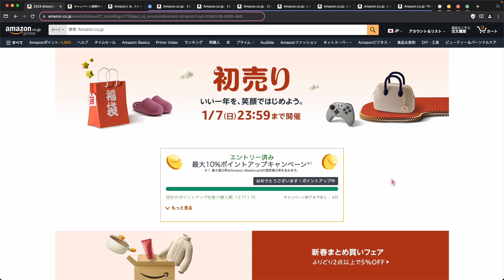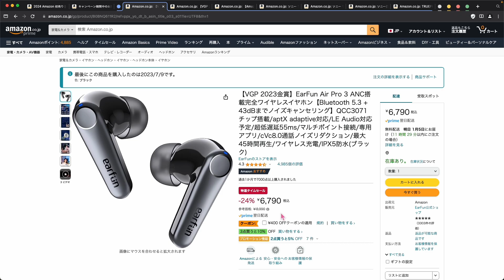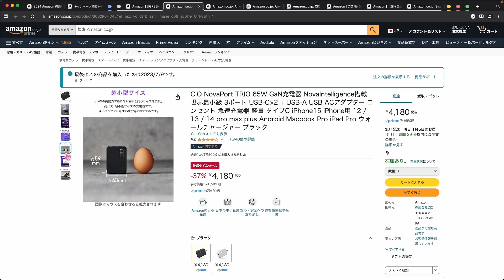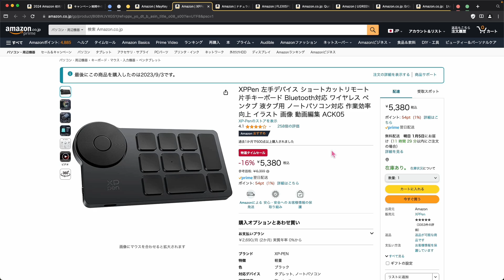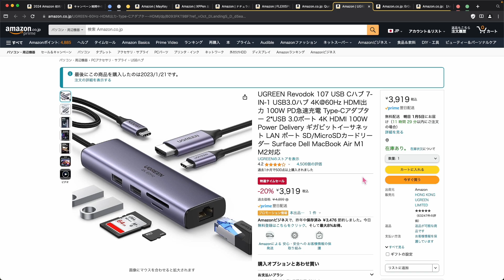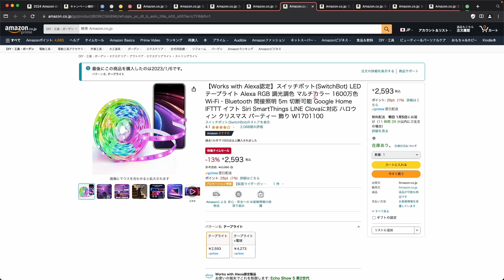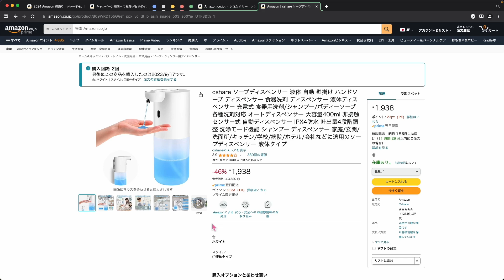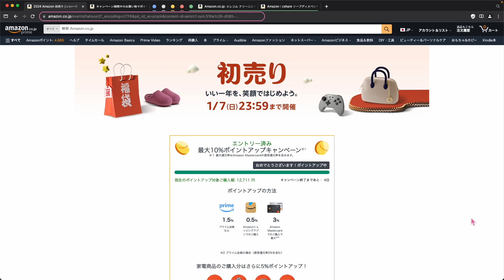【Amazon初売り2024】ガチのおすすめガジェット系だけ集めたった。新年のスタートダッシュを切ろう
2024年1月7日まで開催中のAmazon初売りセールでおすすめの商品を紹介🤗

新年からスタートダッシュを切れるようにガジェットを買いまくりましょう🫡

Amazon初売りセールのお得な買い方とおすすめ商品まとめ

プライム会員の詳細
Amazon初売り会場
ポイントアップキャンペーン詳細

00:00 - OP
00:22 - ポイントアップキャンペーンへのエントリー
01:17 - Kindle Unlimitedのキャンペーン情報
01:48 - おすすめのガジェット系を紹介
16:54 - 気になっているモノ
17:47 - ED

SENNHEISER MOMENTUM True Wireless 3

UGREEN Nexode PD充電器 100W 4ポート

CIO NovaPort TRIO 65W

Anker PowerLine III Flow USB-C & USB-C

Anker PowerLine III Flow USB-C & Lightning

CIO 柔らかいシリコンケーブル C to C(Type-C) 2m

CIO SMARTCOBY Pro PLUG

Sisyphy USB-C to USB-Cマグネットアダプター I字型

Sisyphy USB-C to USB-Cマグネットアダプター L字型

Sisyphy USB-C to USB-Cマグネットアダプター 端子

MayKey MagSafeリング ブラック

MayKey MagSafeリング 両面磁力吸引 黒

HOMIEAZICOZI デスクマット ナチュラルコルク

FLEXISPOT E7セット (足黒+カーブ型天板ウッド)

FlexiSpot E7

Quntis バーライト L206

UGREEN Revodok 107 USB Cハブ 7-IN-1 60515

ErGear モニターアーム EGSSK4-J

SwitchBotハブ2

SwitchBot ボット

SwitchBotリモートボタン

SwitchBot LED テープライト 5m

SwitchBotカーテン 第2世代

SwitchBotカーテン 第3世代

SwitchBot ブラインドポール

SwitchBot Hub Mini+ロック+指紋認証パッド

SwitchBotハブ2 Mini+ロック+指紋認証パッド

エレコム クリーニングクロス KCT-007GY

cshare ソープディスペンサー 大容量400ml 液体タイプ

XREAL Air 2 Pro

どもども「M天パ」運営者のメガネです🦊